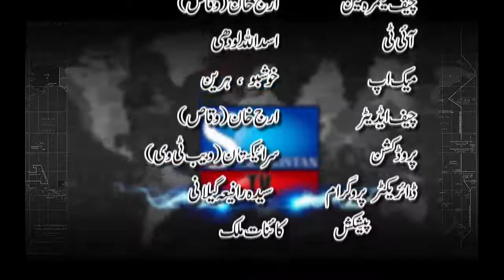by KAINAT MALIK GUEST MANSOOR kHAN SANJRANI